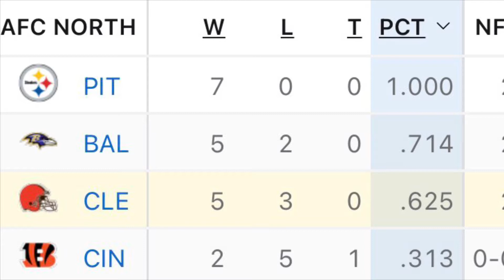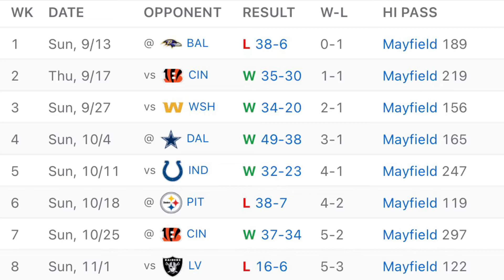Cleveland Browns Update | Mid season grade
Cleveland Browns Update | Mid season grade. The cleveland browns are currently 5-3 at the bye week, which is definately something to be excited about. But the truth is, there are still a lot of question marks surrounding the cleveland browns such as defense and just being able to compete with top tier teams in the nfl. Here's a mid season grade for the cleveland browns.